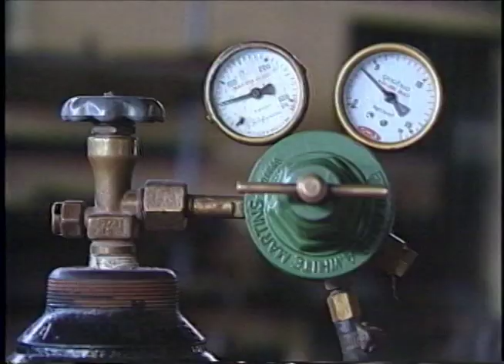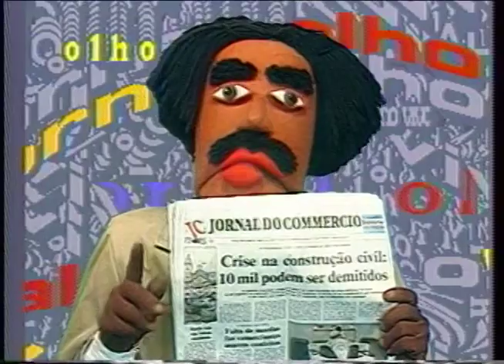ESPECIAL SOBRE TRABALHADORES 1º DE MAIO - 1990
JORNAL OLHO VIVO - Especial Trabalhadores 1º de Maio - 1990
A situação dos trabalhadores e trabalhadoras de Pernambuco no primeiro ano do governo Collor.
Apresentação: Pitaco (Carlos Carvalho)
Reportagem: Jacinta Rodrigues
Realização TV Viva - A Sua Imagem/CCLF.